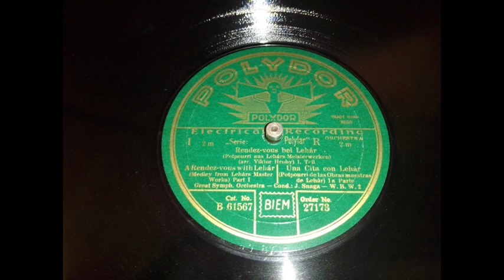Victor Hruby - Rendez-vous bei Lehàr, komplett